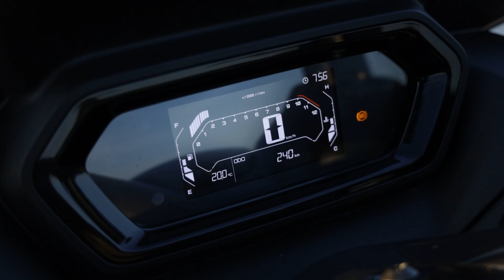Kako dober je najbolj športni skuter Yamaha X MAX 125?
Yamaha v svoji ponudbi 125 kubičnih skuterjev, ki jih lahko vozimo z izpitom za avto in opravljenimi šestimi urami v šoli vožnje predstavlja vrh ponudbe. Ta je najdražji a tudi najbolj prestižen in udoben. Oprema in varnostni sistemi so največ kar lahko dobite v tem segmentu ta trenutek.
Kako dober je v mestu, gneči in na podeželskih cestah si oglejte v videu.